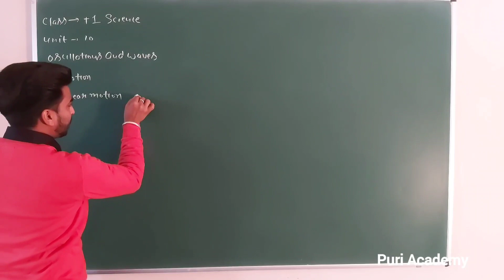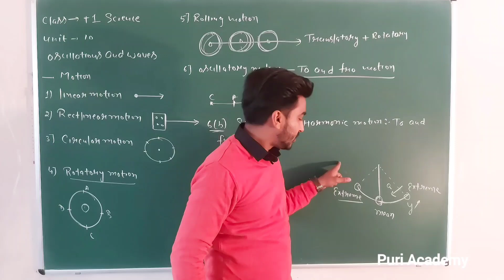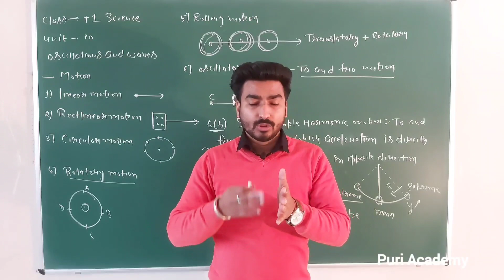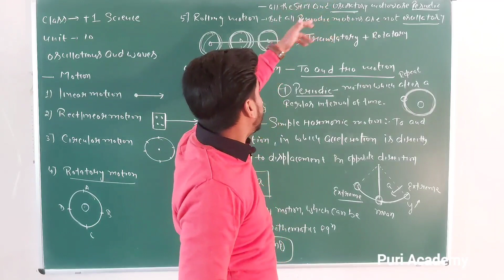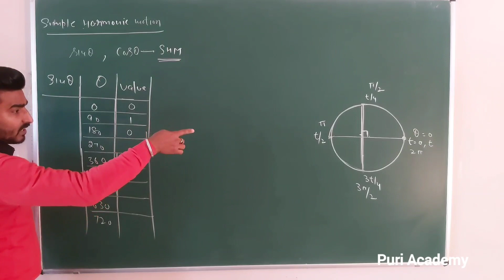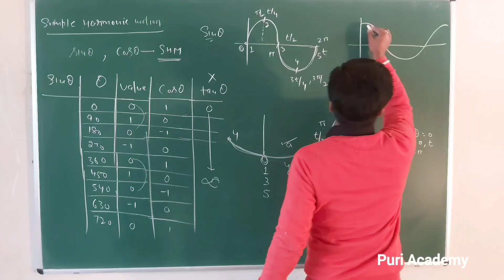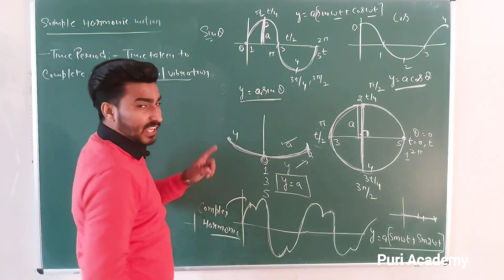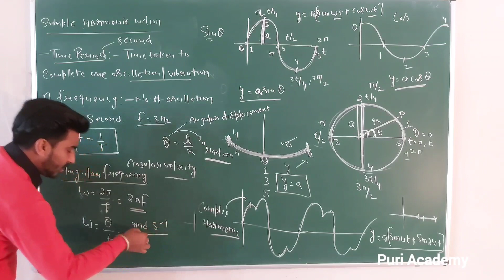10.01 Oscillations and Waves, introduction part, class 11 physics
10.01 Oscillations and Waves, introduction part, class 11 physics

10.01 Oscillations and Waves, introduction part, class 11 physics